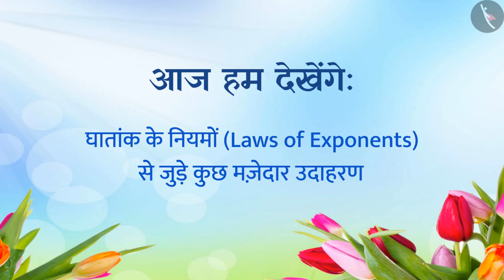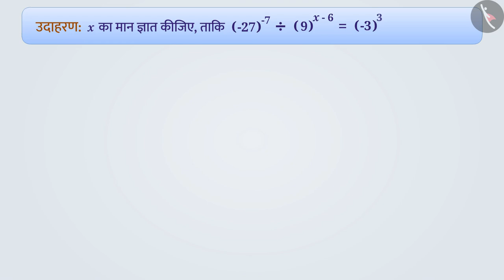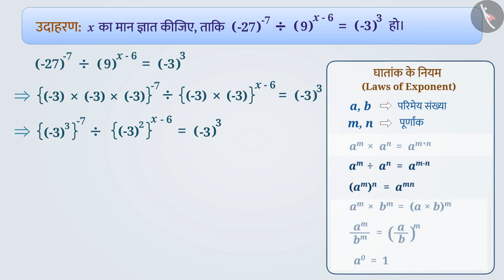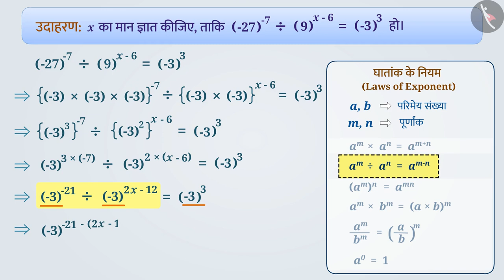घातांक के नियम | Part 2/3 | Laws of Exponents | Hindi | Class 8